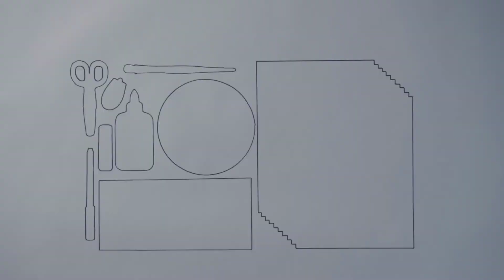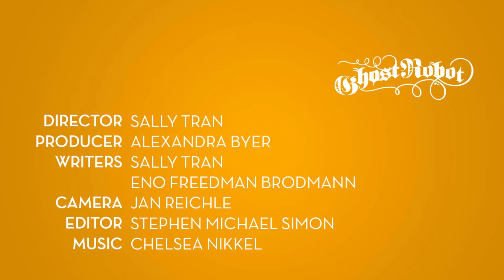Get Crafty Paper Bag City EASY CRAFT IDEAS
Welcome to Kids Crafts ( DIY Projects ) YouTube Channel!

11 EASY CRAFT IDEAS | School Craft Idea / DIY Craft

9 easy craft ideas school craft idea diy origami craft school hacks paper mini gift idea

6 EASY CRAFT IDEAS | Craft Ideas | DIY Crafts

Find all your favorite shows on Kids Crafts! Watch full episodes and video clips of SpongeBob, Loud House, Young Dylan, and many more, all right here!

Kids Crafts ( DIY Projects ) is the 1 early learning app for parents who want to fuel their child’s curiosity, boost academic skills & build a lifelong love of learning. And with hundreds of educational games, books, videos and activities updated weekly we will keep your little one educated and entertained for years to come.

The Kids Crafts ( DIY Projects ) YouTube channel features a selection of the app content to showcase what the app has to offer.

The channel is a world of DIY crafts and activities, original shows like the animated series Mac and Izzy, and read along story books.